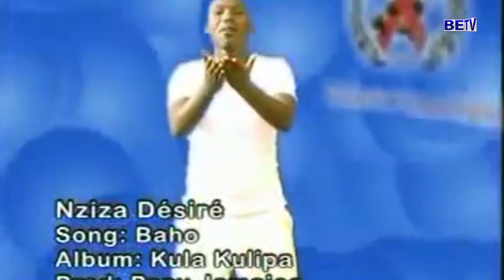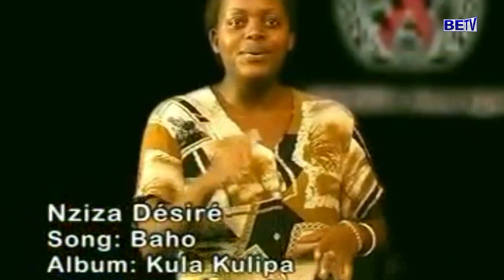Umugera wa Sida ngo n'ingwara nk'izindi iyo ufata imiti, twirinde gukumira abawugenda / Eliane Becks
Umugera wa Sida ngo n'ingwara nk'izindi iyo ufata imiti, twirinde gukumira abawugenda, bivurwa na Eliane Becks Nininahazwe batazira HIV STIGMA FIGHTER, umurundikazi aba muri Hollande akaba amaze imyaka 18 agendana umugera wa Sida, muntumbero rero yo guhimbaza umusi mukuru mpuzamakungu wahariwe kurwanya Ikiza ruhanyanganda Sida, Eliane yashimye kwifadikanya n'abanyagihanga aho asanzwe avuka kugira bashobore kwigisha no kujijura abantu kudakumira abagendana umugera wa Sida , fyonda ngaha mumukurikirane